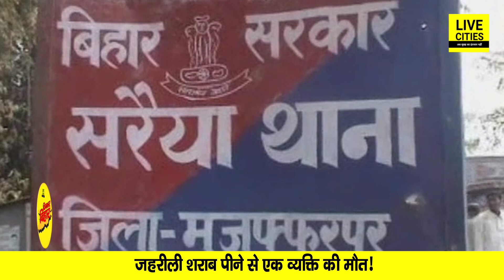बिहार विधानमंडल की बैठक अनिश्चित काल के लिए स्थगित, विपक्ष पर बरसे CM Nitish,Tejashwi ने किया पलटवार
बिहार विधानमंडल की बैठक अनिश्चित काल के लिए स्थगित, विपक्ष पर बरसे CM Nitish Kumar, Tejashwi Yadav ने किया पलटवार | Bihar News | LiveCities